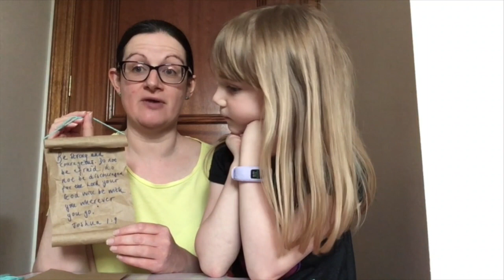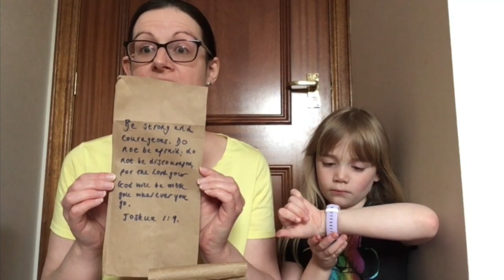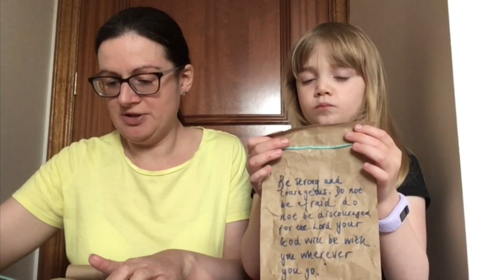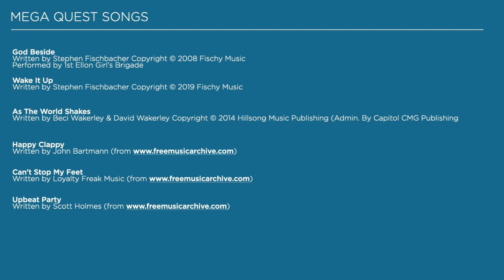Mega Quest Holiday Club day 4 | Kirk Fest 2020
Good morning!

Welcome to Kirk Fest Mega Quest!!

This is Day 4 of Mega Quest Holiday club.  Are you ready, Questers?

Get your craft bags ready and be ready to sing, dance, laugh, and learn our story for today!